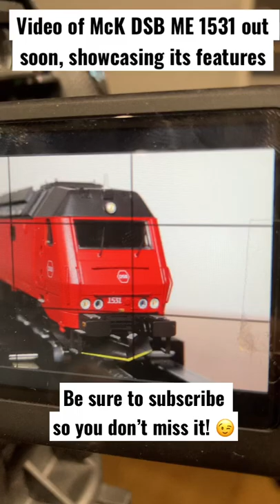Behind The Scenes Model Train Testing McK DSB ME 1531 Functions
Could this be the most reliable modeltrain? Created by McK, DSB ME 1531 DCC is packed with incredible details, sounds and light features!